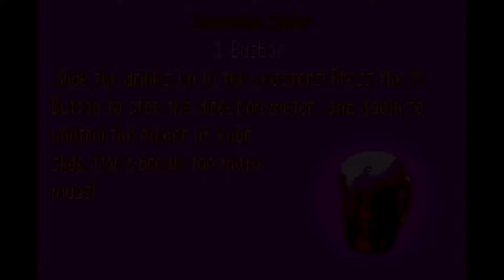No Commentary The Sims Bustin' Out GBA [1]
~ Set-up Info ~

* DOL-001 Gamecube

* Game Boy Player

* RetroTINK 5x-Pro

* AreMe Micro SD Card Adapter TF Card Reader for Gamecube Serial Port 2 (SD2SP2 Pro)

* Retro-Bit Retro Prism Component Cable for Gamecube

* EVGA XR1 lite Capture Card

Check out this video on how I made the Game Boy Player not look like butt :p

All of my videos are made for an adult audience; this video contains some adult language.